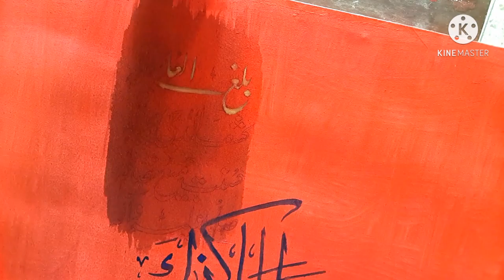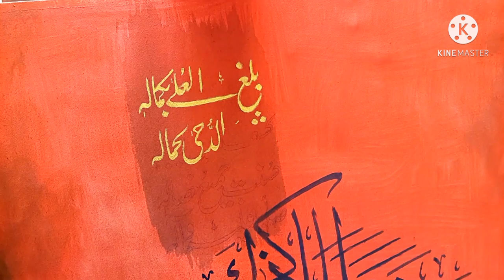Easy Arabic Calligraphy Painting in Acrylics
Calligraphy painting is always a fun activity. In this video I have collaborated painting with decoupage technique